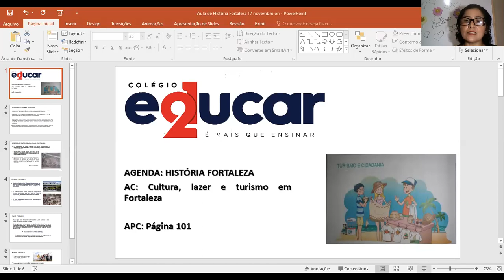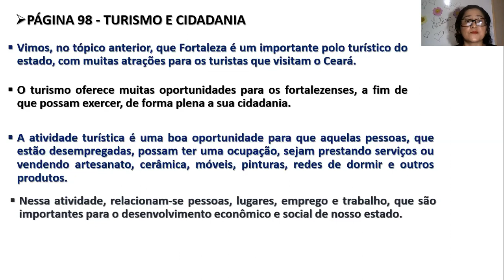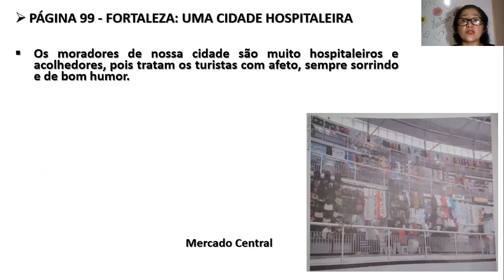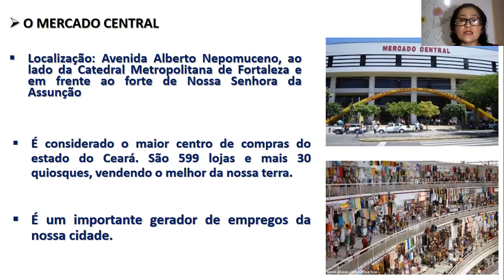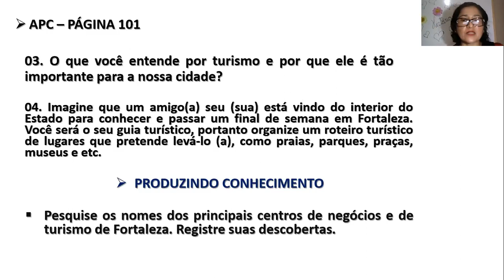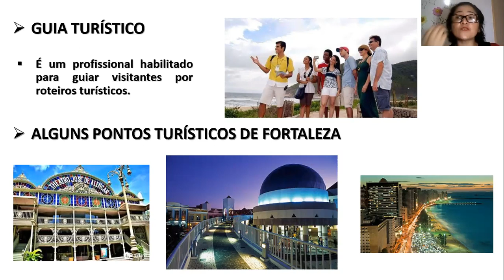Aula de História Fortaleza - 3ºano - 17/11/2020 - Professoras: Danielle e Mônica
História Fortaleza: Cultura, lazer e turismo em Fortaleza